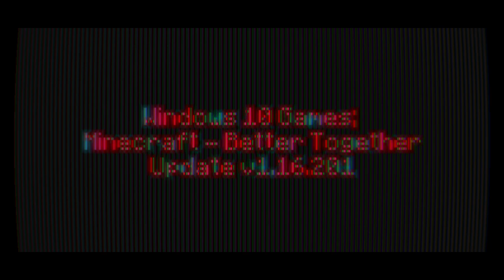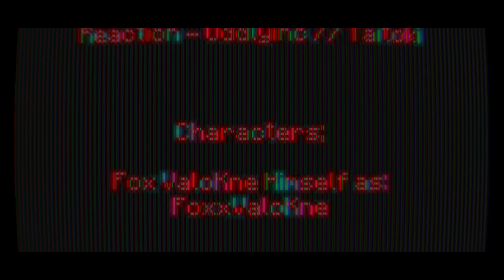Windows 10 Games SP; Minecraft Week 175 Day 1221 - Night 1221 | -)Year IV)- | BTU - V1.16.201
-=-=-= *Front-Note; =-=-=-

[]p (oo).] -[ Week CXXXXXXXV in mah -)Extended x4)- 365-ish day Minecraft Venture teh nowhere ]

-[ None used ]

-=-=-= Artwork; =-=-=-

-[ MC10 BTU - Ep.1220, or Day 1220 Night 1220 ]
-[ MC10 BTU - Ep.1219, or Day 1219 Night 1219 ]
-[ MC10 BTU - Ep.1218, or Day 1218 Night 1218 ]
-[ MC10 BTU - Ep.1217, or Day 1217 Night 1217 ]

*Side-Note;
Need an Amethyst heah []. (oo)q]